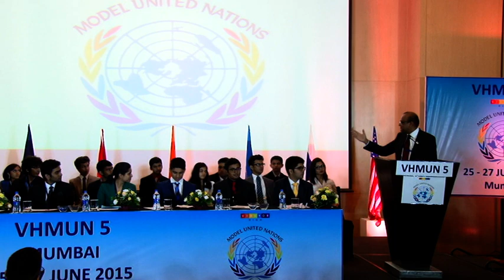Mr. Rohit Bansal delivering his Key Note address in the presence of Mr. Rustom Kerawalla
Mr. Rustom Kerawalla, Mr. Rohit Bansal, Ms. Kavita Sahay, Ms. Priyanka Chaturvedi, Mr. Shim Mathew at the VIBGYOR High Model United Nations - 2015